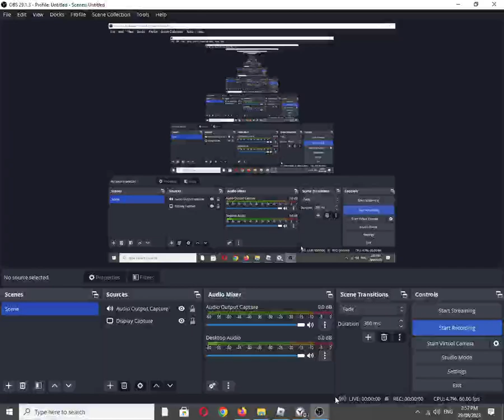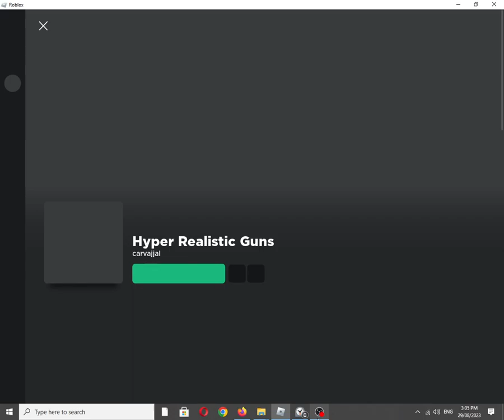Roblox Experience: Hyper Realistic Guns by @carvajjal [Graphics Quality: 1/Minimum]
Roblox description:
Hyper Realistic Guns (BETA)
⚠None of the models seen in the game are designed nor textured by me (XHK9). I design the map shape.

simple gun game

Do not switch teams with a gun equipped, this makes your guns invisible (bug) Press "F" to inspect any gun or melee, Press "E" to dance and Press "L" to unlock the mouse, press it again to lock the mouse.

Also to vote kick use the command /votekick (user) (reason)

Group link keeps getting auto-moderated, search the name is Grand Assault in the groups tab.

Also available on:
Vanillo: ✅☑✔
COS.TV: ✔☑✅